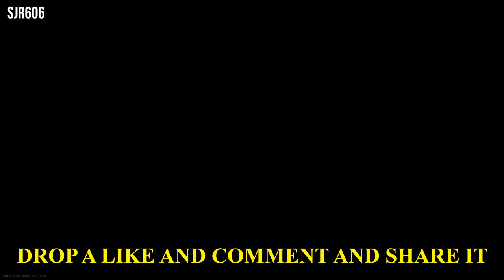*NEW* LUCKIEST Player ALIVE 🤯 Warzone Highlights and Funny Moments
Welcome to Call of Duty NEW TECH! On this channel, we do warzone highlight videos! Not only do we do warzone highlights and funny moments but we also talk about new updates coming to warzone and all the speculation about upcoming events. *NEW* LUCKIEST Player ALIVE 🤯 Warzone Highlights and Funny Moments